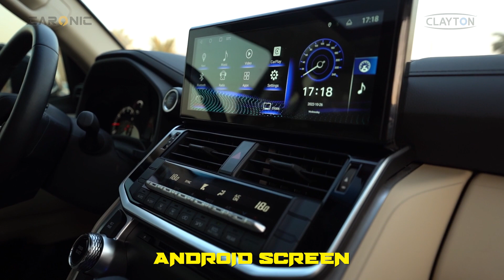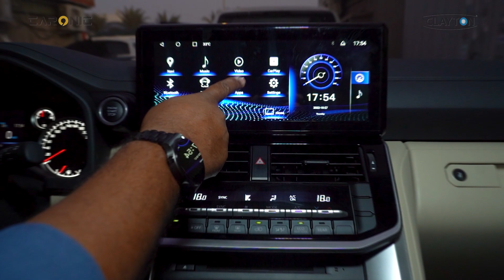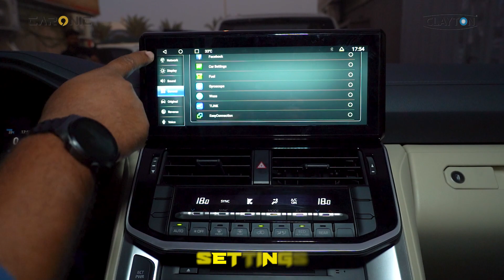LAND CRUISER UPGRADE BASIC TO FULL OPTION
LAND CRUISER LC 300 UPGRADE BASIC TO FULL OPTION Buy Online at Caronic.com

Free Delivery in UAE | COD | 📲 24/7 Customer Support

Worldwide Delivery is Available!

All types of Credit/Debit Cards are Accepted for online payment 💳 🗝️

🌟 Best place for Branded Products Online Shopping 🛒 | SSL Certified 📜 🛡️ 🔒

Q) Brand: CLAYTON ®

Q) Features? 😍

♦ Android Screen
♦ 360° Camera
♦ Mirror Chrome
♦ Side Moulding
♦ Chrome Handles
♦ Chrome Window Trim
♦ Side Step

📍 GPS: caronic

⛳ Location: 27th Street Khaleej Road Office 201 Hyatt Regency - Dubai, UAE.